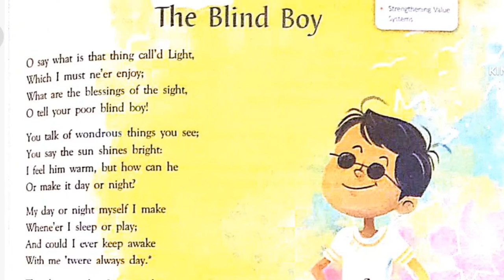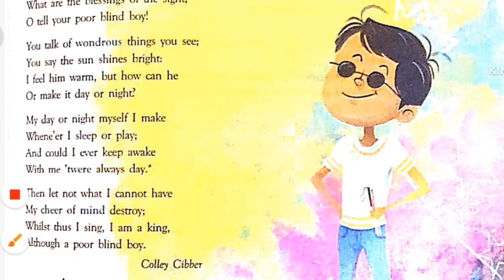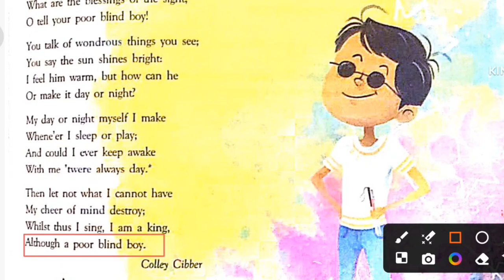The Blind Boy Poem by Colley Cibber in Hindi of class 6 gems English reader | silver jubilee edition